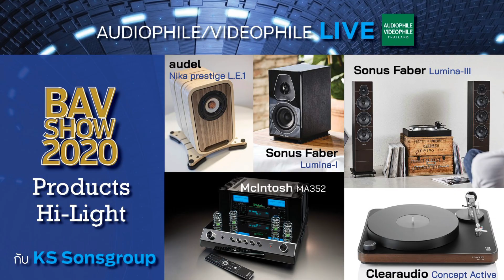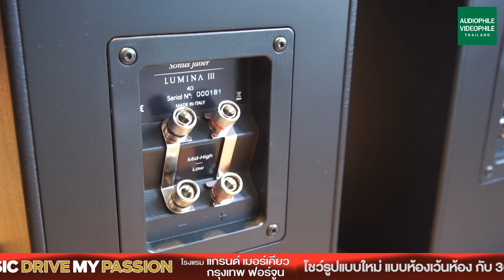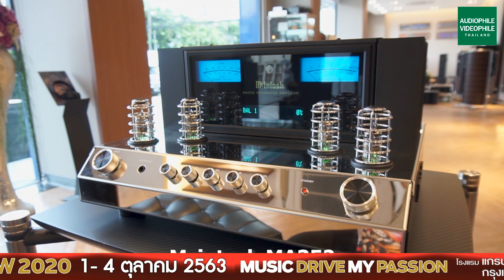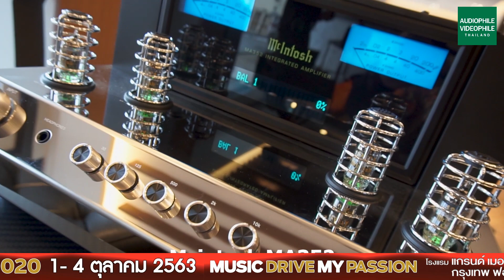KS Sonsgroup ร่วมพูดคุยถึงสินค้าราคาพิเศษ ในงาน BAV SHOW 2020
บริษัท KS Sonsgroup มีลำโพง Sonus Faber รุ่นใหม่ล่าสุด Lumina 1 มาจัดโปรโมชั่นในราคาพิเศษสุดๆ เพียง 22,900 บาทเท่านั้น ลำโพง Made in Italy แท้ๆ แบรนด์ระดับไฮเอ็นด์ของแท้ ... ในงาน BAV SHOW 2020 เท่านั้น

นอกจากนั้นยังมีสินค้าราคาพิเศษจาก McIntosh และยี่ห้ออื่นๆ ที่ทางบริษัท KS Sonsgroup เป็นผู้นำเข้า มาจัดโปรโมชั่นอีกมากมาย